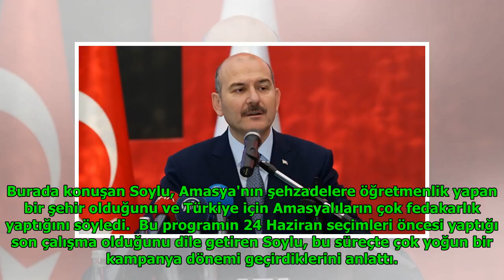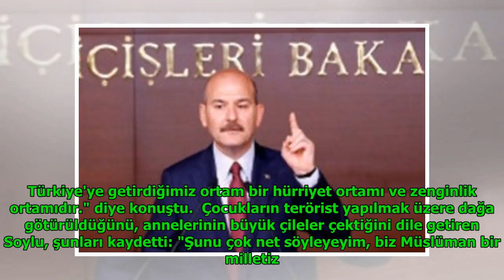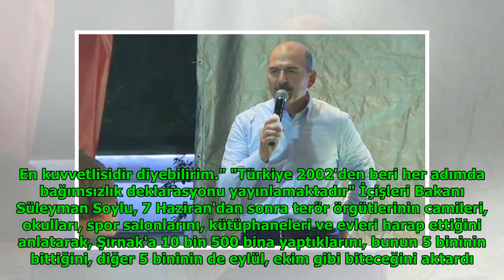Soylu'dan 24 Haziran seçim kampanyası açıklaması DuckNews TV